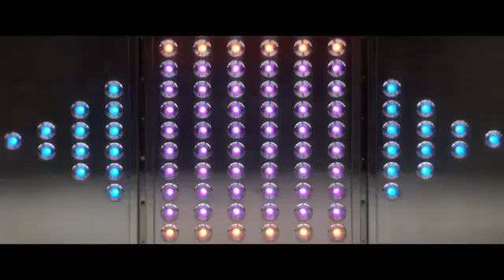Pixies Chicken new 2024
The Pixies have announced that their new album will be released in October. Counting their 1987 debut EP, "C'mon Pilgrim," "The Night the Zombies Came" will be the band's tenth studio effort, and the fifth since the quartet's return in 2004, 12 years after their breakup.

It is now known that the track will be on the latest album, along with the recently released "Chicken," a more atmospheric song that breaks away from the "loud-quiet-loud" formula that has become something of a trademark for the band.